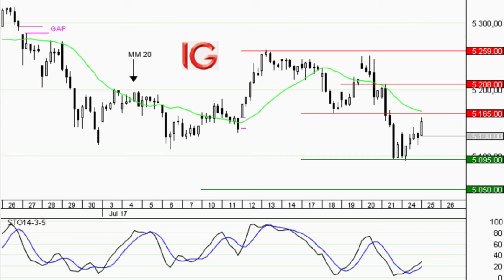Achat France 40 - Idée de trading IG 25.07.2017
La Bourse de Paris se reprend ce matin. La baisse avait été forte la semaine dernière dans le sillage de Francfort. En cause notamment, la forte appréciation de la parité EUR/USD et les difficultés du secteur automobile. Du point de vue technique, sur l'indice France 40 au comptant, le niveau clé à surveiller aujourd'hui est 5165 points qui est renforcé par le passage de la moyenne mobile courte. L'indicateur contracyclique de type stochastique vient de donner un signal d'achat. Du point de vue tactique, il est possible d'initier une position d'achat lors du dépassement de 5165 points avec pour objectif 5208 points et 5259 points. Il serait alors délicat de fixer un stop protecteur dans cette accélération mais le bas de la bougie blanche à 5130 points semble un niveau pertinent.